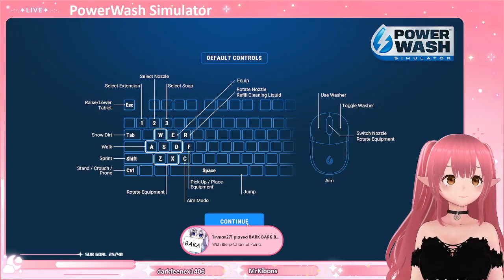[1st time] POWERWASH SIMULATOR